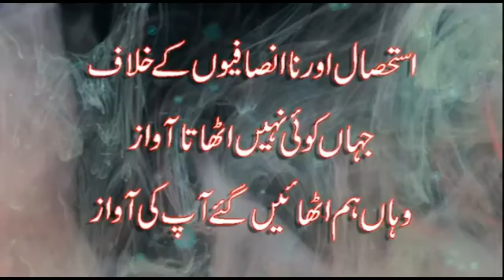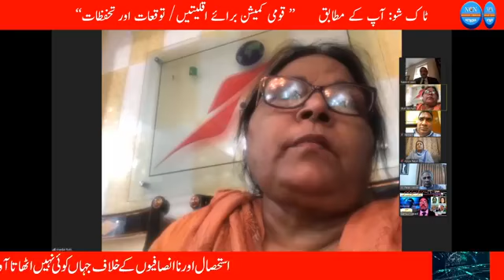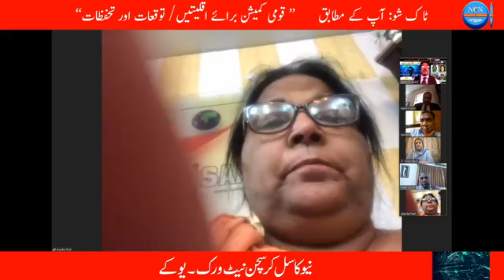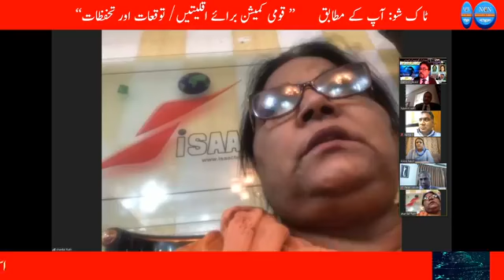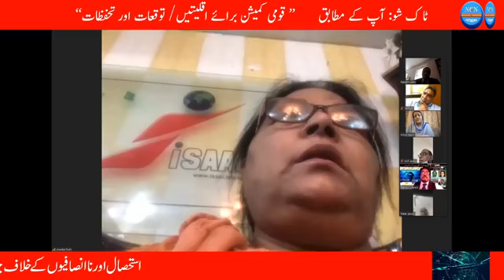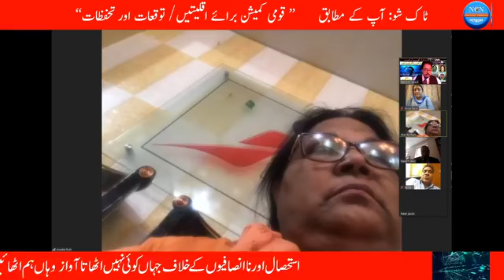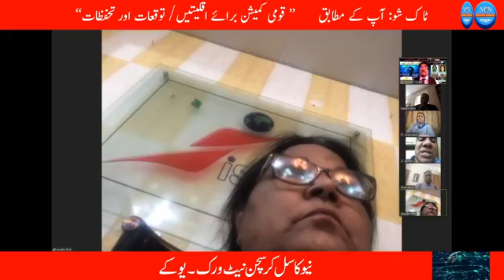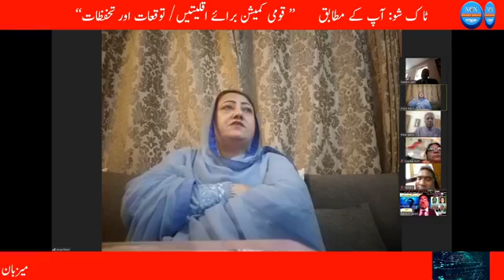قومی کمیشن برائے اقلیتیں/ توقعات اور تحفظات Expectations from National Commission for Minorities PK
ٹاک شو آپ کے مطابق میں قومی کمیشن برائے اقلیتیں/ توقعات اور تحفظات کے موضوع پر شنیلا روت پارلیمانی سیکریٹری۔محترمہ آسیہ ناصر سابق ایم این اے۔ سیموئیل پیارا منارٹیز رائٹس۔ پیٹر جیکب چیئرمین سوشل جسٹس۔کاشف الیگزینڈر ہائی کورٹ کرسچن بار کونسل کے صدر اپنا اپنا موقف بیان کر رہے ہیں
Livestreamed on Facebook on the 9th of May